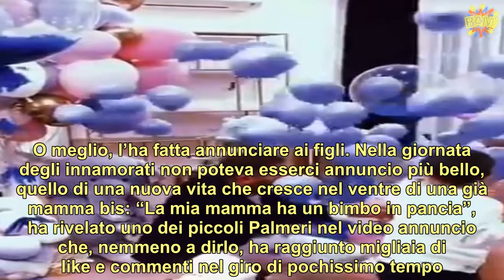Un altro maschietto! Ancora un fiocco azzurro per la coppia amatissima di UeD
Una delle coppie più amate di  è in dolce attesa. Ancora in dolce attesa, perché gli ex protagonisti del dating show di Maria De Filippi che si sono scelti nell’ormai lontano 2014 aspettano il terzo figlio. L’annuncio della gravidanza era arrivato il giorno di San Valentino quando i due, che sono anche marito e moglie, avevano realizzato un filmato con i figli Niccolò e Leonardo per dare la lieta notizia ai fan.  In realtà si sono trovati a svelare questo “segreto” anzitempo perché lei era incinta di sole 8 settimane e, come ha raccontato lui sui social: “Sapete quanto i primi mesi siano delicati”. Sta di fatto che qualche indiscrezione era emersa e per fermare questo “chiacchiericcio”, la coppia ha voluto intervenire e metterci la faccia. ()        Quindi Aldo Palmeri e Alessia Cammarota hanno dato la notizia su Instagram. O meglio, l’ha fatta annunciare ai figli. Nella giornata degli innamorati non poteva esserci annuncio più bello, quello di una nuova vita che cresce nel ventre di una già mamma bis: “La mia mamma ha un bimbo in pancia”, ha rivelato uno dei piccoli Palmeri nel video annuncio che, nemmeno a dirlo, ha raggiunto migliaia di like e commenti nel giro di pochissimo tempo. ()      Nei giorni successivi Alessia Cammarota ha mostrato il pancino e anche l’ecografia, ovvero “4 centimetri di puro amore”. Poi, poco fa, l’annuncio del sesso sempre via Instagram. Dopo due maschietti in molti scommettevano che fosse femmina ma no. Ancora una volta il fiocco in casa Palmeri sarà azzurro. E dunque la Cammarota continuerà a essere l’unica principessa di casa, come scrive scherzando nella didascalia del post. (Continua a leggere dopo foto e post)      Ancora una volta protagonisti del filmato i piccoli Niccolò e Leonardo che dunque si apprestano ad accogliere un fratellino. L’ufficialità nel pomeriggio di sabato quando la coppia nata sotto i riflettori di  ha organizzato una festa per rivelare il sesso del loro terzo bambino. E i palloncini parlano chiaro: arriva un altro maschietto. Ora non resta che aspettare il momento in cui Aldo e Alessia sveleranno il nome del nascituro.       Pubblicato il 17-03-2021 alle ore 15:30.Ultima modifica il 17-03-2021 alle ore 15:30/